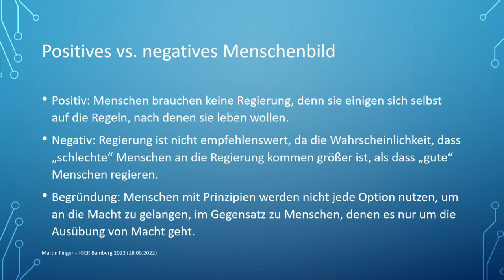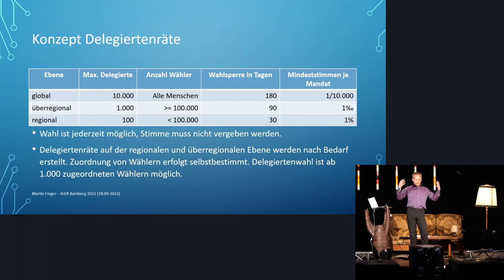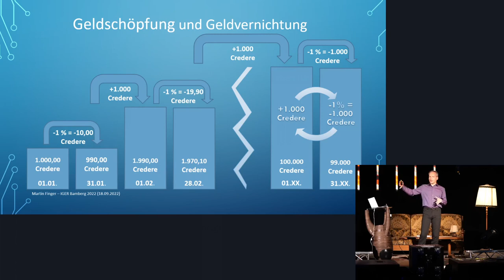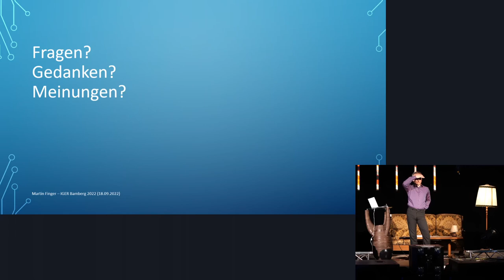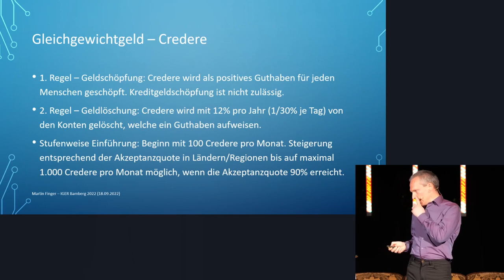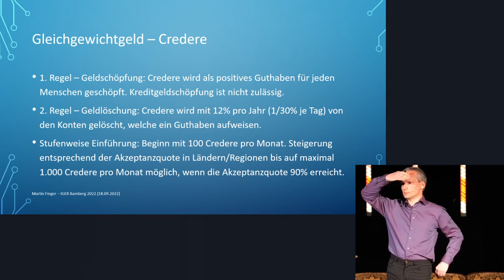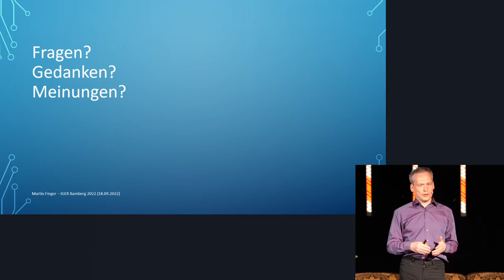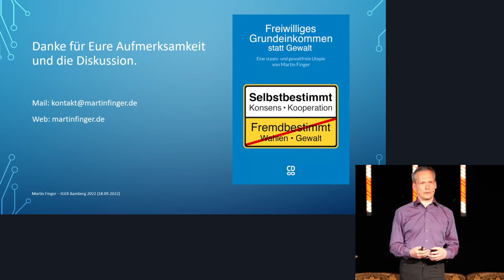Delegiertenräte und Gleichgewichtsgeld – Wie radikal darf eine Utopie sein?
Ich (Martin Finger) möchte in meinem Vortrag die Frage stellen: Sind wir (noch?) bereit Utopien zu denken, welche auch Herrschaftsfreiheit beinhalten? Um dies nicht abstrakt zu besprechen, stelle ich zunächst meine Utopie der Delegiertenräte sowie des Gleichgewichtsgeldes vor.
Anschließend möchte ich mit Euch über diese Utopie diskutieren und erfahren: Was braucht es, damit Ihr Euch auf eine solche Utopie einlassen wollen würdet? Wie viel Freiheit und Selbstbestimmung darf ein utopischer Gesellschaftsentwurf beinhalten? Wie viel Einschränkung und Gewalt, z. B. in Form von Rechten, sollte es aus Eurer Sicht geben und welche Vor- und Nachteile wären damit verbunden?

Delegiertenräte: Die Delegiertenräte sind eine sich zum Teil selbstorganisierende flexible Organisationsstruktur für alle Menschen weltweit. Ein Delegierter erhält keinerlei Machtbefugnisse durch sein Mandat in einem Delegiertenrat. Die einzige Aktivität eines Delegierten besteht darin Projekte zu initiieren, zu planen und – sofern ein Projekt von uns Menschen über Crowdfunding den Zugang zu den benötigten Ressourcen erhält –, dieses Projekt bei der Umsetzung zu begleiten.
Gleichgewichtsgeld: Beim Gleichgewichtsgeld befinden sich Geldschöpfung und Geldlöschung in einem dynamischen Gleichgewicht. Die Schöpfung erfolgt als absoluter Betrag in Form eines positiven Guthabens für jeden Menschen, z. B. in Form eines freiwilligen Grundeinkommens. Eine Erhöhung der Geldmenge auf anderem Weg, wie z. B. Kreditgeldschöpfung, ist ausgeschlossen. Um ein Gleichgewicht von Schöpfung und Löschung herzustellen, wird 1% der existierenden Geldmenge jeden Monat wieder gelöscht. Dadurch passt sich die Geldmenge dynamisch an die Anzahl der lebenden Menschen an.

Open-Access-Version meines Buches „Freiwilliges Grundeinkommen statt Gewalt“, in welchem ich die Utopie ausführlicher beschreibe

Martin Finger